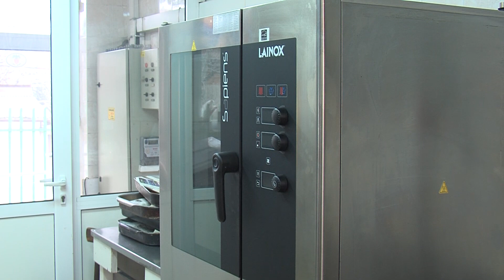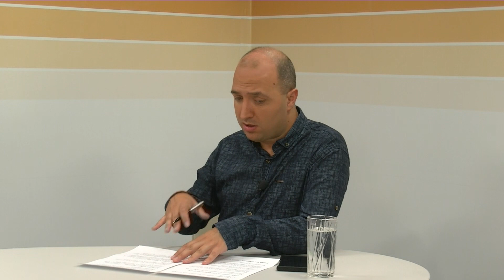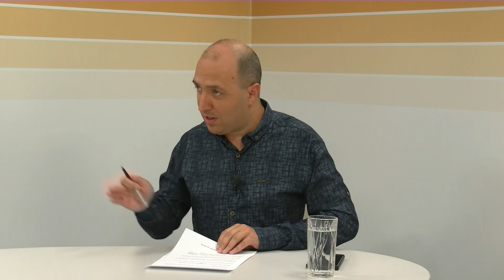Акценти: Йордан Младенов с равносметка за мандата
Предаване на Телемедиа